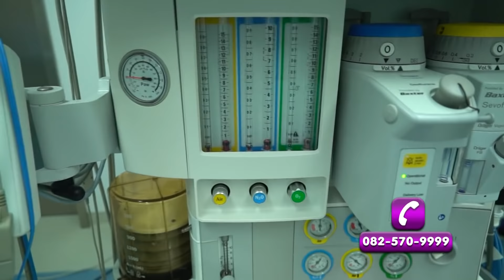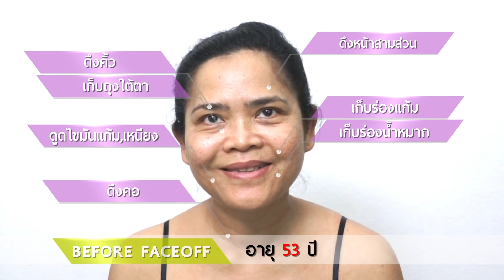แฟนฝรั่งนั่งเฝ้าไม่ยอมห่าง หลังนางมาทำ ดึงหน้า เฟซออฟ งามคักอีหลี๋เด้อขอบอก